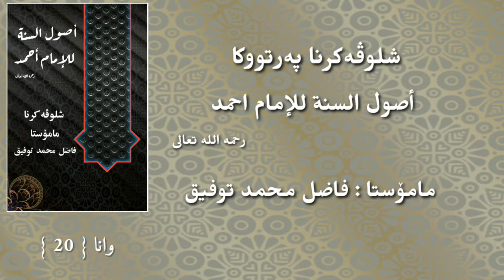شلوڤەکرنا پەرتووکا أصول السنة للإمام أحمد وانا { 20 } مامۆستا : فاضل محمد توفیق خودێ بپاریزیت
أصول السنة للإمام أحمد وانا { 20 }